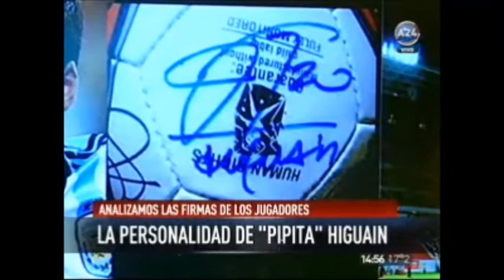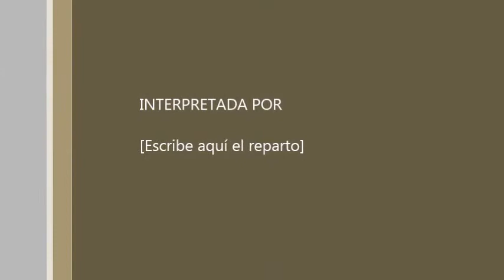Selección de Futbol 2014, análisis Grafológico, Prof. Ana M. Occhipinti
Análisis Grafológico de las Firmas de los jugadores de la Selección Argentina en el Mundial de Futbol de Brasil 2014.